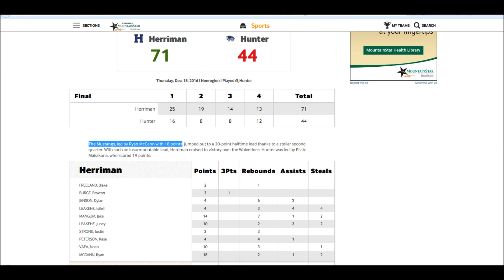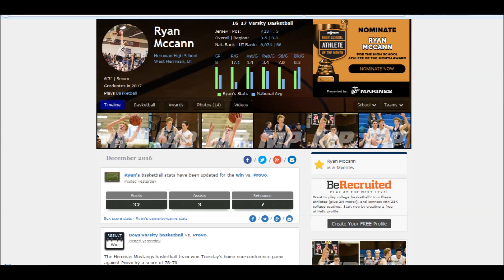Ryan McCann Herriman High Highlights vs Hunter, Juan Diego, and Provo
Ryan McCann Herriman High varsity highlights.  Ryan scored 18 against Hunter, 8 against Juan Diego, and 32 points against Provo.  Herriman went 2-1.  He also averaged 3 assists, 4 rebounds, and 2 steals per game.